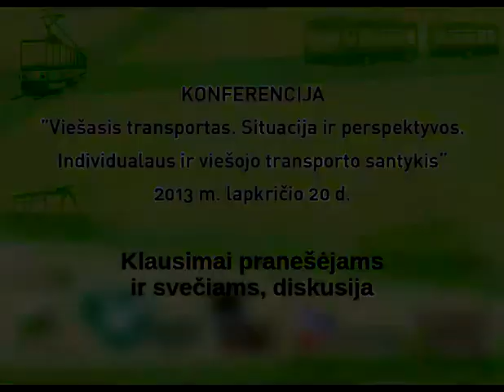2013-11-20 Konferencija. 12d - Klausimai pranešėjams ir svečiams, diskusija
2013 m. lapkričio 20 d. Vilniuje, Lietuvos Respublikos Seimo Europos informacijos biure, įvyko konferencija „Viešasis transportas. Situacija ir perspektyvos. Individualaus ir viešojo transporto santykis".
12 dalis - Klausimai pranešėjams ir svečiams, diskusija